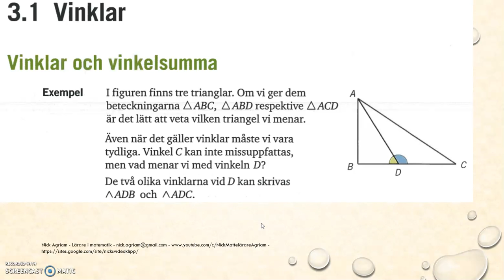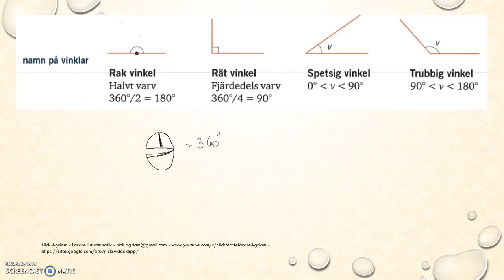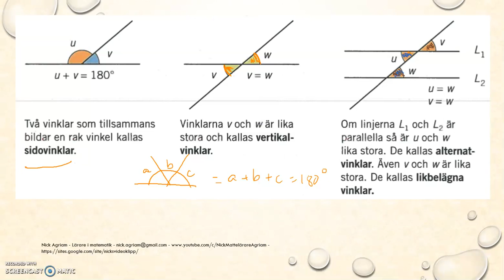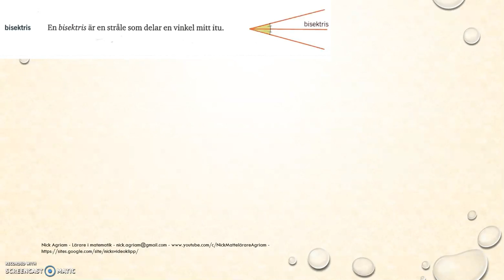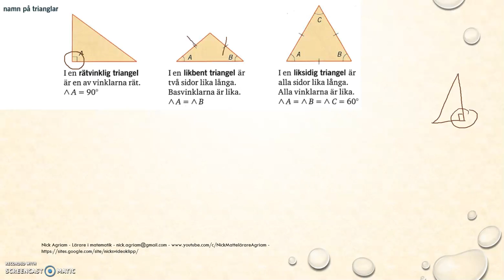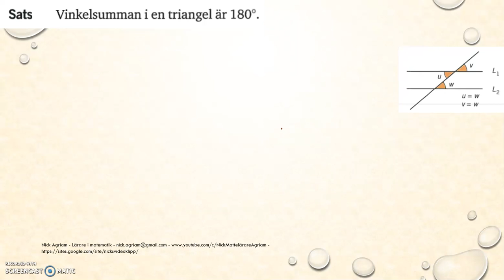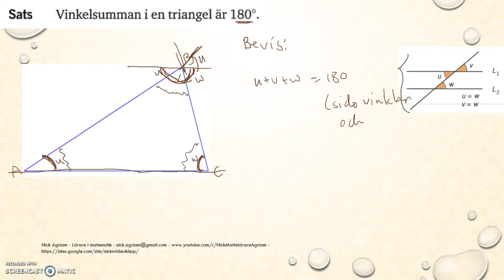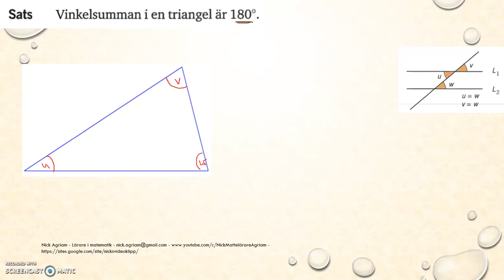Genomgång av Matematik 5000 Ma 2b Kapitel 3 Vinklar och vinkelsumma Geometri del 1